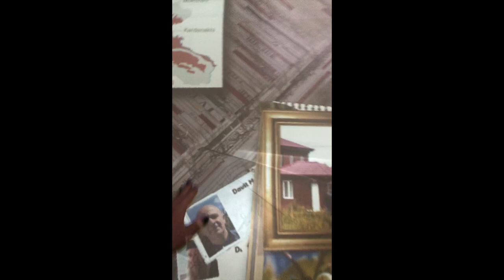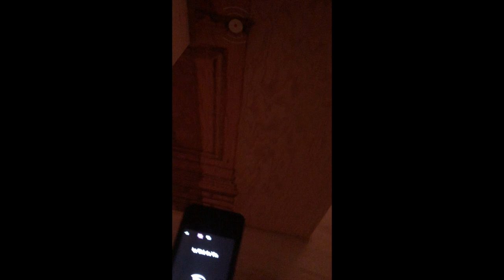Bordeaux and Arcachon Travel Vlog France 2019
I had a great holiday in France visiting Bordeaux and Arcachon with my mom recently! So here is more on it!

It was truly great! Both cities were so beautiful, the food was great, and, of course, the wine... 😏